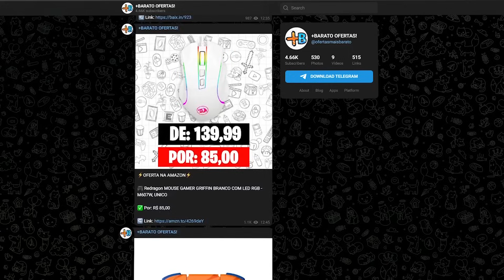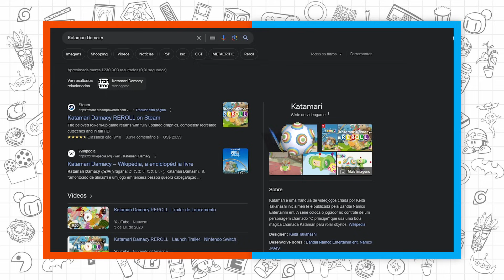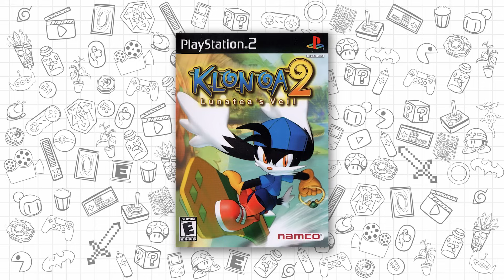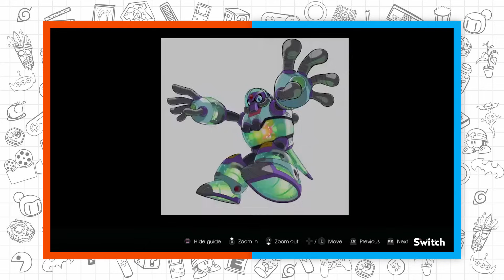15 JOGOS de PS2 que SAÍRAM para NINTENDO SWITCH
Hoje eu vou te mostrar 15 jogos de PS2 que também saíram para o Nintendo Switch e você pode jogar agora mesmo! O PlayStation 2 foi um console repleto de jogos incríveis como GTA San Andreas, Resident Evil 4, Devil May Cry e diversos outros. E como o Nintendo Switch se tornou um sucesso recentemente, nada melhor do que relançar grandes clássicos do passado para ser jogado no console portátil da Nintendo.